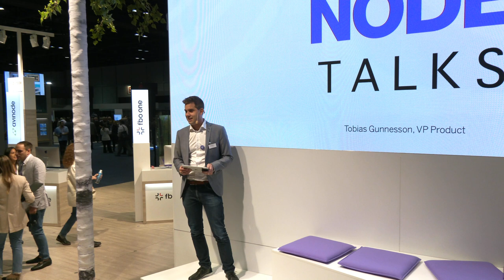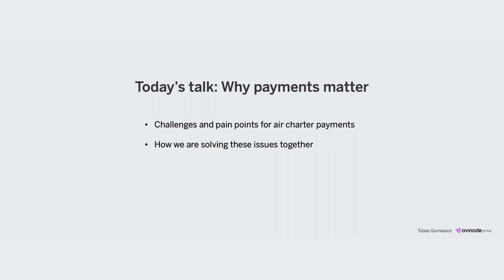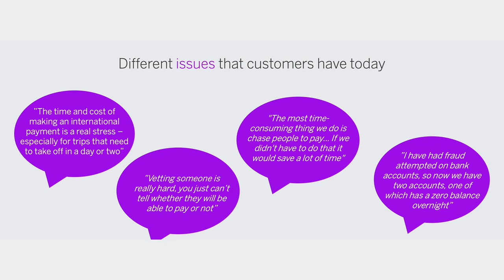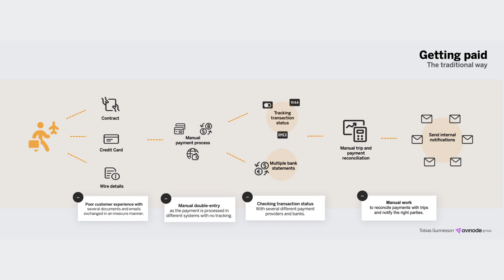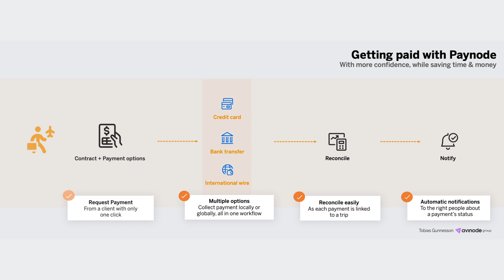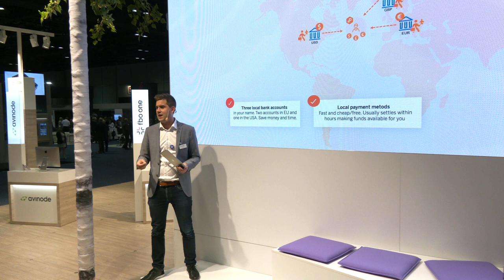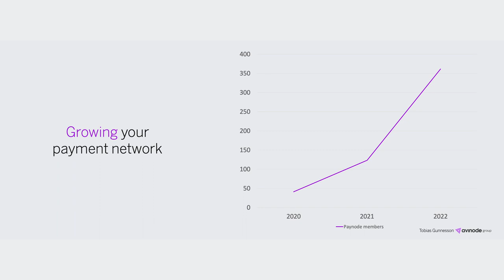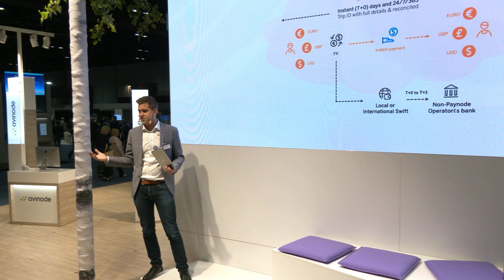NODE Talks 2022 - Why Payments Matter